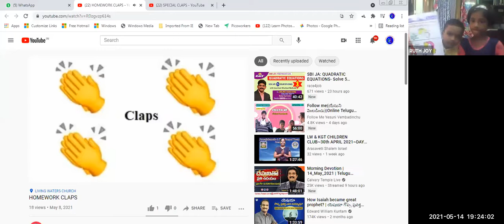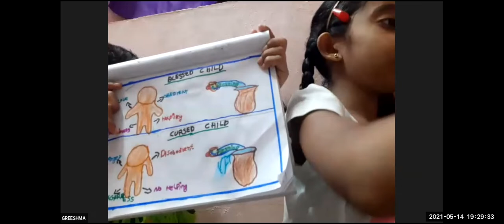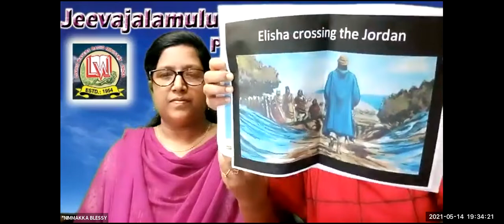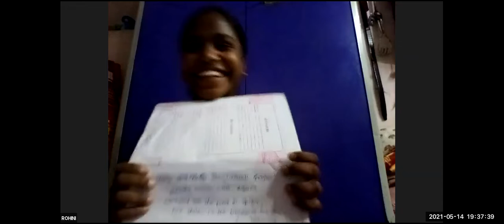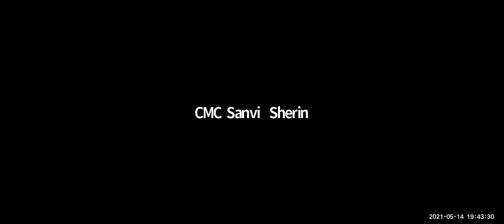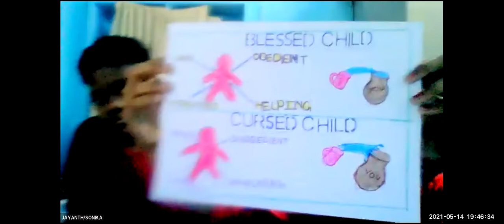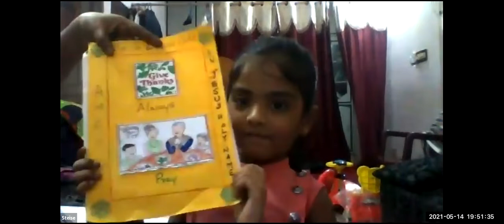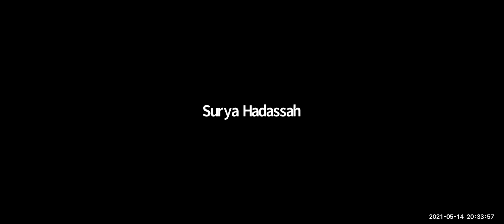LW & KGT CHILDREN CLUB~14th May 2021~DAY# 404 ~ GAME ON PROVERBS 1917 ~ KIDS